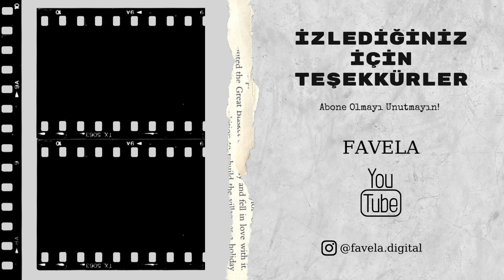ARAYIŞ İnceleme: Bu Dizi İzlerken Bizi " Tüketti! "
Arayış Disney+ platformunda yayında. Arayış dizi inceleme videosu sizlerle.

" Arayış " Künyesi
 ● İngilizce İsmi: Search
 ● Türü: Dizi, Dram, Gizem
 ● Yayınlandığı Platform: Disney+
 ● Yönetmen: Emin Alper
 ● Senarist: Nükhet Bıçakçı, Özlem Yücel
 ● Yapımcı: Kerem Çatay
 ● Oyuncular: Aslı Enver, Mehmet Günsür, Defne Kayalar, İpek Türktan, Devin Özgür Çınar, Erol Babaoğlu, Begüm Akkaya, Şeyma Gökçe Cengiz, Erdem Şenocak, Eylem Yıldız, Oral Özer, Yiğit Akkaya